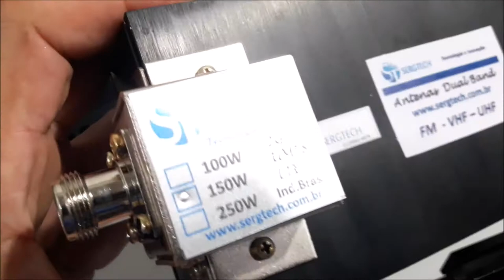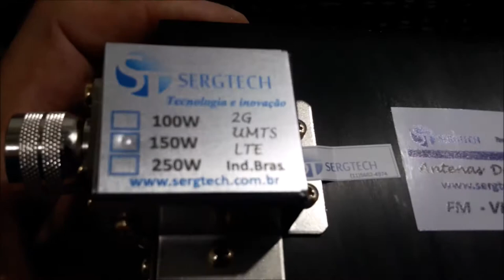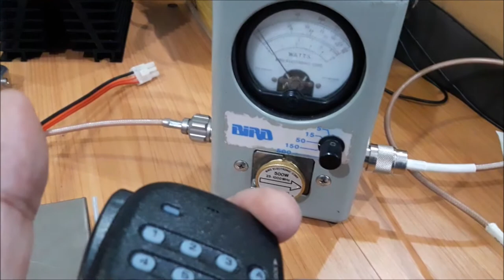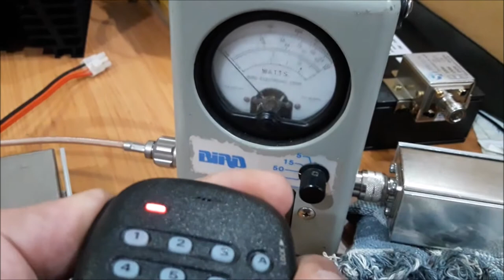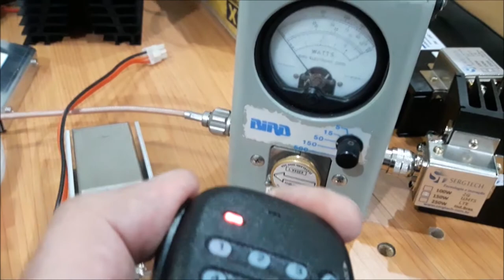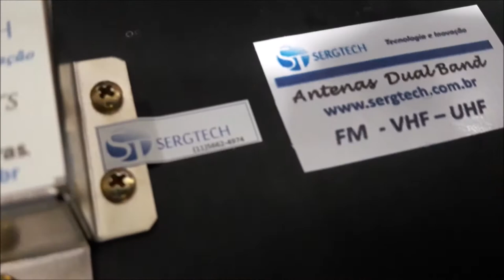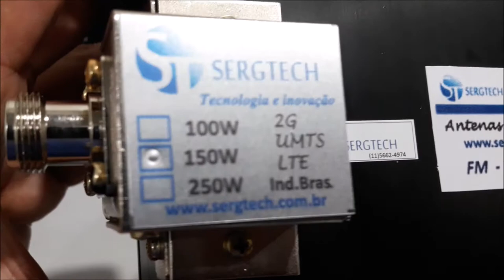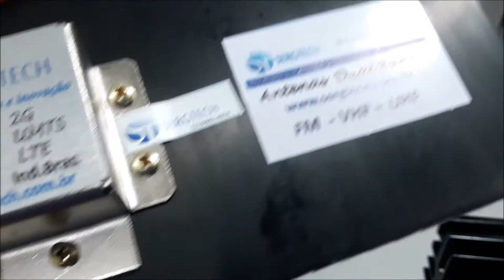Testes e ensaios de nossas cargas de RF fantasma de 50 R 50 ohm num rádio yaesu 50W site sergtec